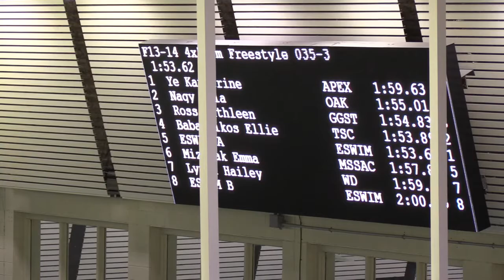ESWIM Girls 13 14 200 Free Relay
Central Ontario A Champs
Etobicoke Olympium Feb 1-4, 2018